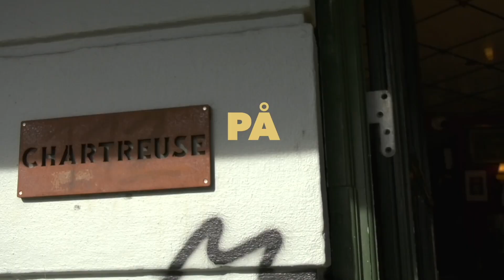Gruppe 18: Reportage 2